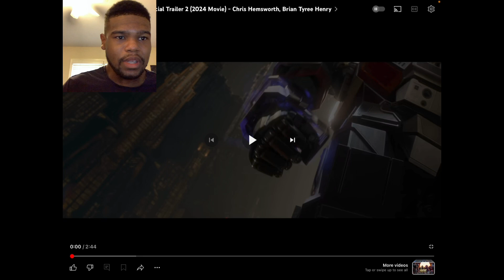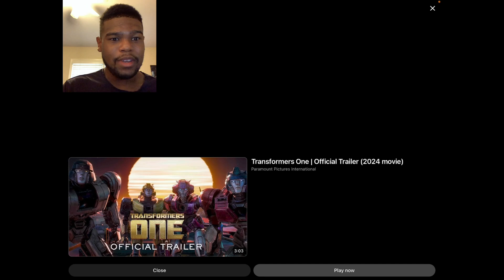Transformers One 2024 Official Trailer 2 Reaction